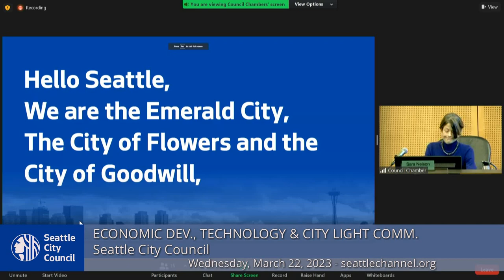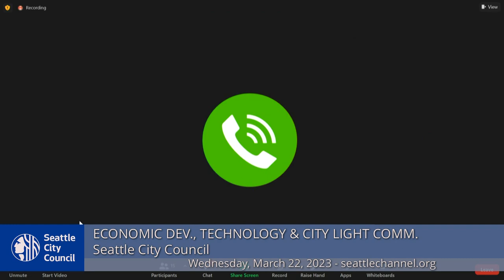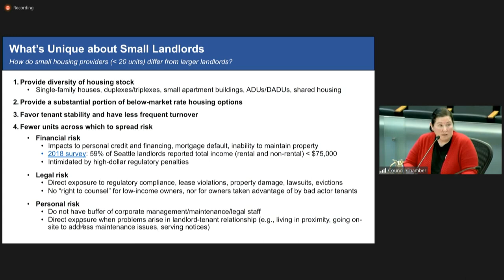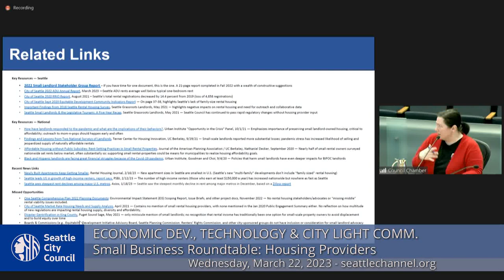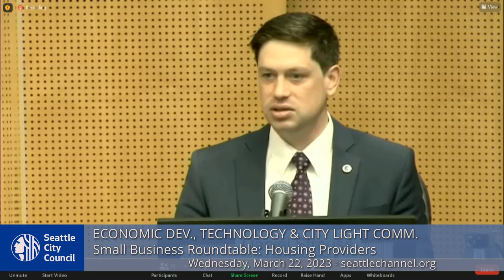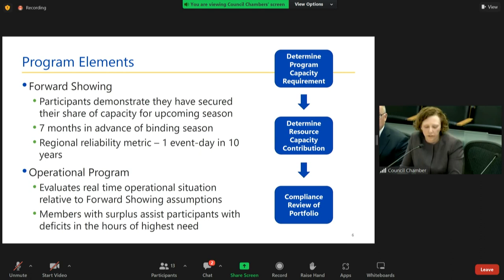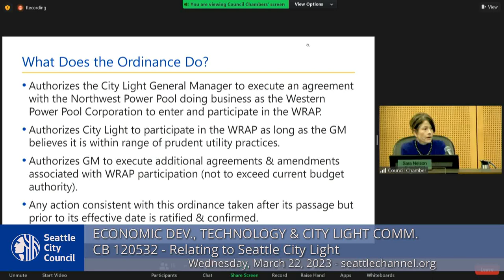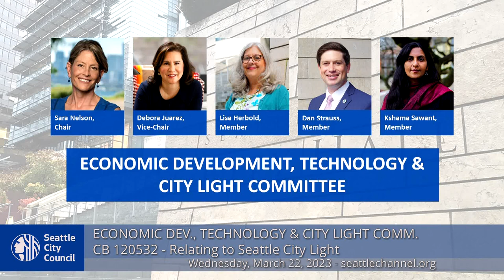Economic Development, Technology & City Light Committee 3/22/23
Agenda: Call to Order; Approval of the Agenda; Public Comment; Small Business Roundtable: Housing Providers; CB 120532: relating to the City Light Department - Western Resource Adequacy Program.

0:00 Call to Order
1:36 Public Comment
17:22 Small Business Roundtable: Housing Providers
1:34:26 CB 120532: City Light Department - Western Resource Adequacy Progra